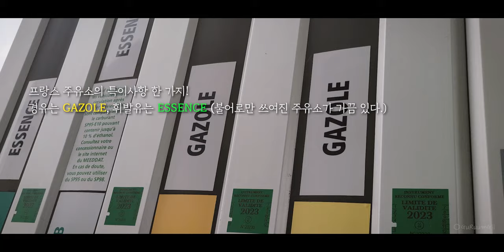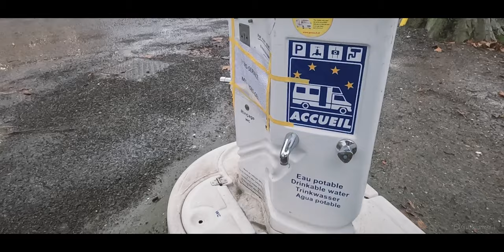캠핑카 타고 파리로! 프랑스에서도 유라시아 횡단은 계속 된다 쭉~ [캠핑카 세계여행, 유라시아 #43]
프랑스 여행 시작! 서울에서 파리까지 캠핑카 타고 왔다는게 스스로 놀랍다. 하하
우리의 유라시아 횡단은 프랑스에서도 계속된다. 쭉~~~

/ 이 영상은 2022년 12월 말에 촬영된 영상입니다. 유라시아 횡단 여행의 기록: 프랑스 됭케르크. 파리고 가는 길에 캠핑카 무료 서비스 시설. 프랑스 고속도로 이용법. 파리에 입성, 캠핑카로 개선문 돌아보기. 대망의 에펠탑에 캠핑카 타고 가기.

/ This video was filmed at the end of December 2022. A record of a trans-Eurasian journey: Dunkirk, France. Free camping car service facility on the way to Paris. How to use French highways. Enter Paris and tour the Arc de Triomphe in a camping car. Take a camping car to the long-awaited Eiffel Tower.

- The Sun Is Shining - Instrumental Ver. by CTRL S
- Vino for Two by Rex Banner